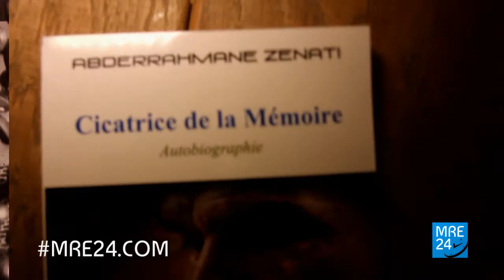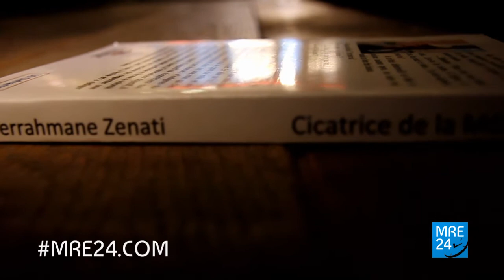عبد الرحمان زناتي تحدى الأمية و ألف 63 كتاب بالفرنسية